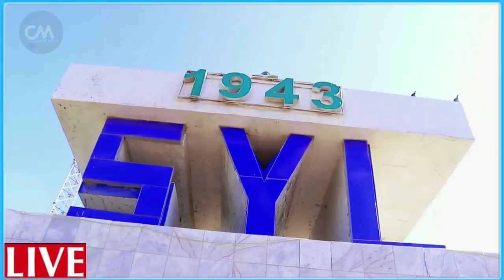DEG DEG Dagaal xoogan Al Shabaab oo la Halaagay Hiiraan 99% waalaga xureyay Duqeyn xogan deegaano cu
DEG DEG Dagaal xoogan Al Shabaab oo la Halaagay Hiiraan 99% waalaga xureyay Duqeyn xogan deegaano cusub oo lagala wareegay guusha ciidanka xooga dalka